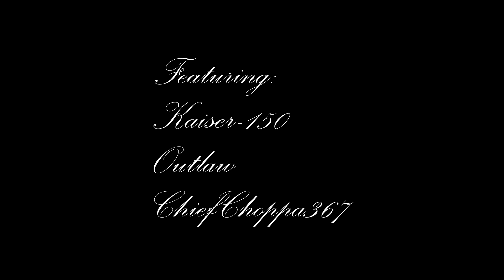Twitch Tears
fun times with the boiz